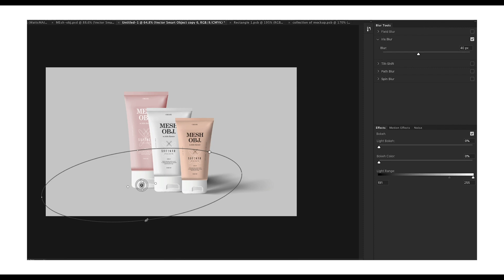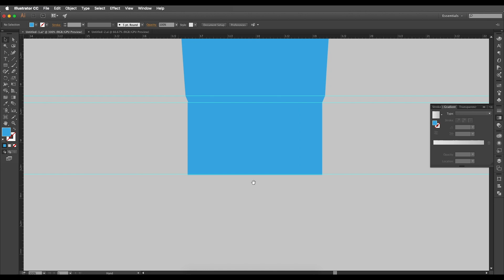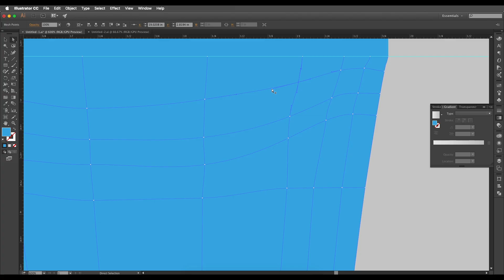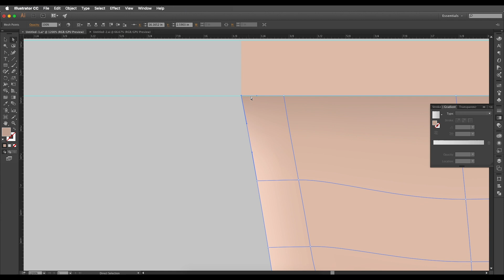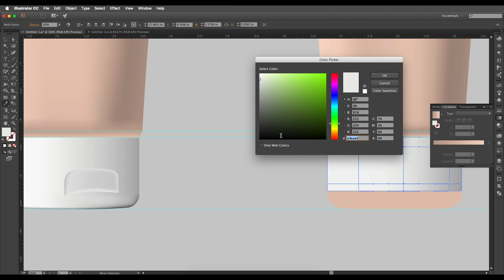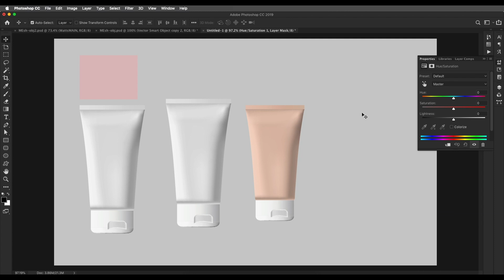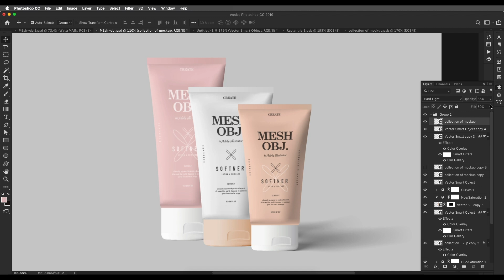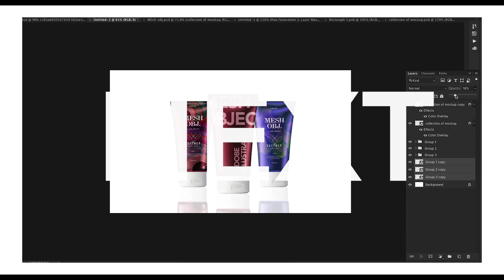Create Mesh Objects in Adobe Illustrator & Photoshop | Graphic design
In this episode we will look at how you can Create Mesh object in Adobe Illustrator. We will be using Mesh Tool to create out nice color shades object to give depth and highlight. We will maintain the flow of the mesh using the direct selection tool. We will Use the Artwork option to give different color tone to your design. And after that in Photoshop add a Product Label and apply a cool texture to it using the Blending options. So Check out the video to see the full in-depth tutorial.

Creating Objects using Mesh tool : 7:00
Changing color Using Artwork Option: 22:40
Creating Object cover in Photoshop: 24:20

▲Gumroad Store!